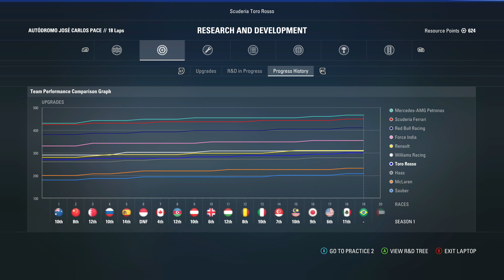F1 2017 Career S1 #19 | HULKENBERG RIJD TEGEN DE SAFETY CAR AAN! | Nederlands/Dutch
We beginnen een nieuwe career en deze keer doen we dat bij het team van Toro Rosso. Gaan wij net zoals Max Verstappen de stap maken naar RedBull of loopt onze career toch anders?